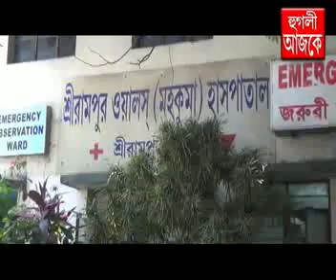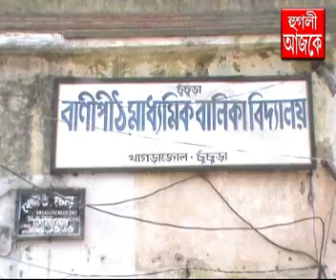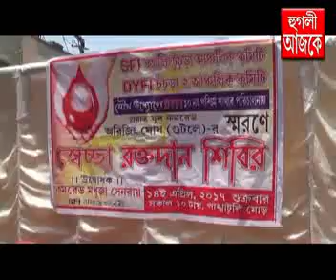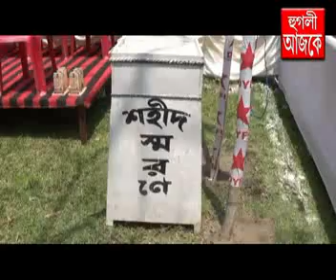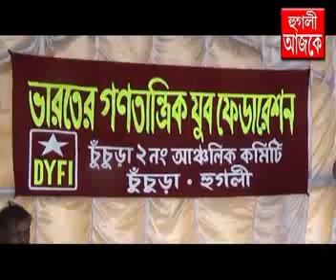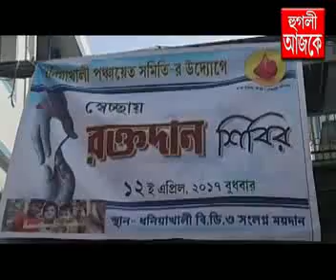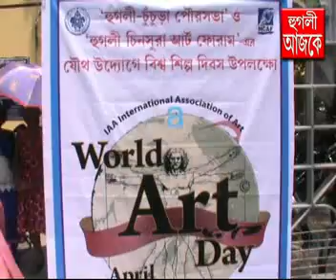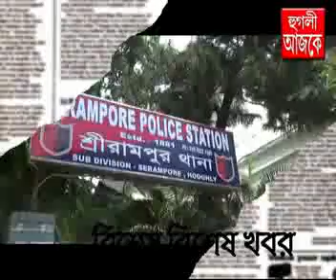hooghly ajke 14 04 2017